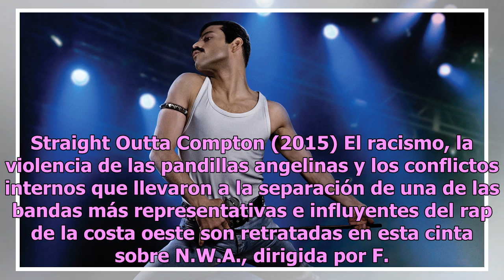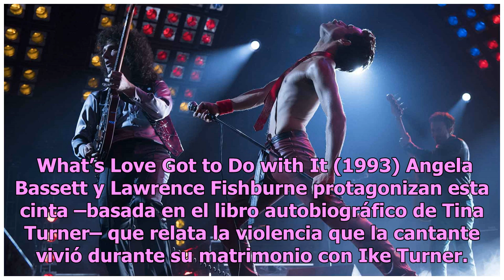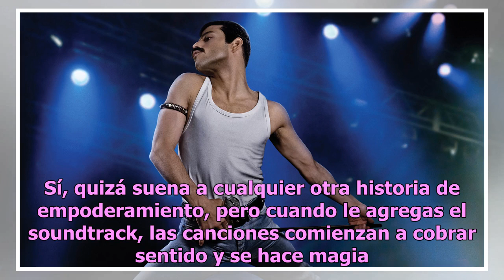Las 5 biopics que debes ver (además de Bohemian Rhapsody)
Bohemian Rhapsody, la cinta sobre la vida del cantante Freddie Mercury, es la película biográfica musical más taquillera de todos los tiempos. El largometraje –protagonizado por Rami Malek y dirigido por Bryan Singer–, ha recaudado hasta el momento casi 540 millones de dólares en todo el mundo. Esto...